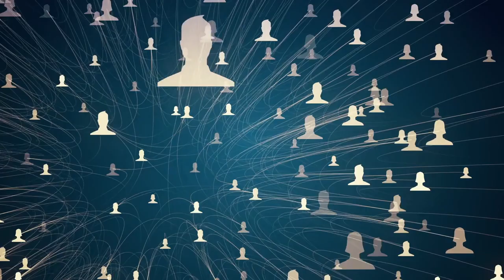30 Min Rainforest 7.5 Hr Blackscreen - Rainscape -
Rainforestsounds RainandWaterfalls DeepHealingSleep 30 Min sounds of Rain and Rainforest -Waterfall and Sounds of distant Thunder ! The Natural sounds of a rain forest (Rainscape) and nature along with beautiful Visual. 7.5 Hours of the continuous Rain forest sounds for DEEP HEALING SLEEP with Blackscreen For Deep healing Sleep or Study assist! The healing sleep comes from the ISO TONES ( Isochronic tones) 8 hour session that helps puts you to sleep, plays multiple healing frequencies, and then assists in wakening you up after 8 hours by playing beta and gamma waves to get you going!

 You can also use these natural sounds and Iso Tones to better Concentrate at work or Study or with Projects at home. Great for Relaxation as well as Deep sleep or Meditation, Yoga, Zen etc.. Perfect Spa Sounds!
Stress Relief Music. Sleep and Meditation Music. Relaxing Instrumental Flute Music. Harp Music Violin Music and Forest Sounds. Ambient Acoustic Guitar Music. Relaxation Music . Mystical Background Music. Fantasy Music. New Age Music. Soothing Relaxation. Smooth Background Sounds.  Piano Music. Study Music .Beautiful Music. Cityscapes, Soundscapes Underwater Sounds . Rain and waterfall Sounds .Relax. Relaxing.

It's always FREE and really helps me! Click here please! Then click on the LIKE button and Bell.
Please click on the bell for FREE notifications regarding NEW Video posts!

  Tube buddy helps you with SEO and Keyword analytics and much more to help us grow our channels!

TOP Smooth Background Sounds Play Lists:

1.No Copyright-NO Attribution Music! Community Commons License free Music and Videos Playlist Free Music you can use in your YouTube Videos

4. Isochronic Tones -Brain Entrainment and Binaural Beats . Solfeggio frequencies for healing - cleansing and reprograming. Gain a Positivity Mind set!.

Soothing Relaxation